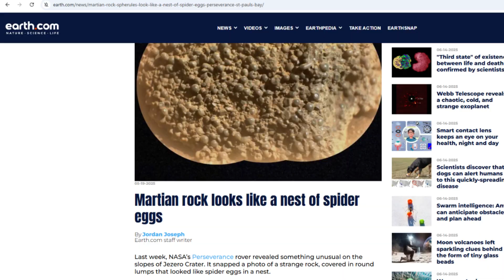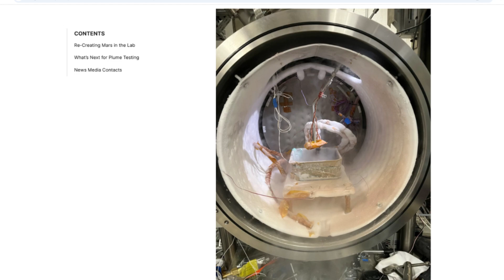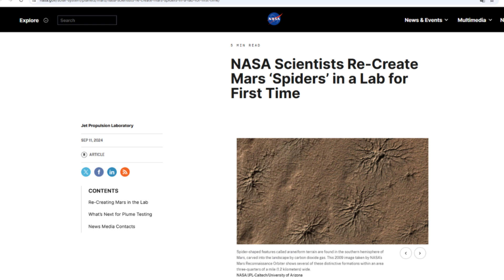The Creepiest Mars Discovery Yet...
NASA’s Perseverance rover just stumbled upon something bizarre on Mars — a rock that looks like a nest of spider eggs. But is it really a sign of life? In this video, we explore the truth behind the mystery, the science behind the so-called “Martian spiders,” and other eerie discoveries on the Red Planet.

👽 What are Mars spiders?
🧪 Could there be fossils of ancient microbes?
🚀 Is NASA hiding something?

From creepy rock formations to flower-shaped minerals and teddy bear faces in craters, Mars keeps surprising us. Let’s dive into these weird findings that are changing everything we know about the Red Planet!